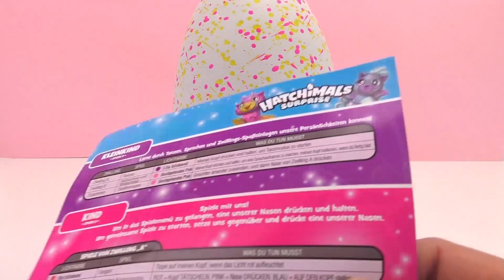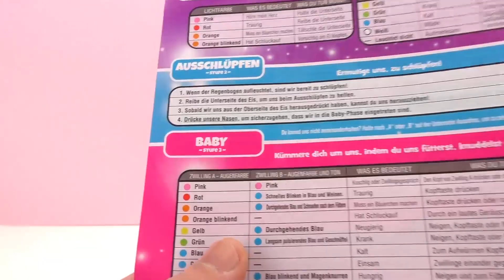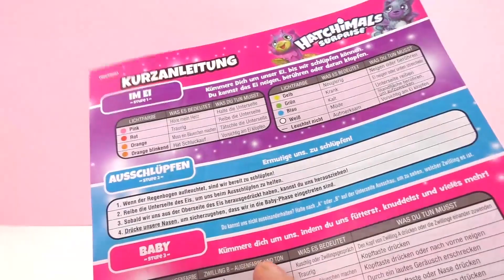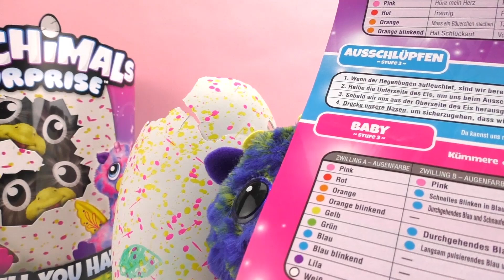Hatchimals | Τα δίδυμα ζωάκια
Περιγραφή Βίντεο